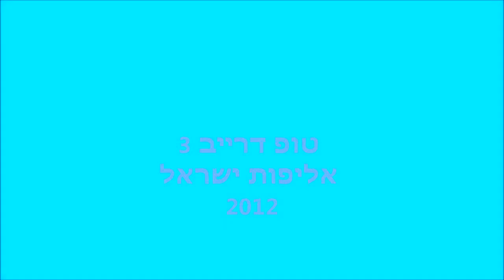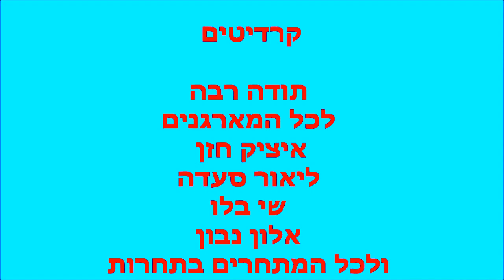אלון נבון טופ דרייב 3 אליפות ישראל 2012.wmv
אליפות ישראל מס 3 מגרש טופ דרייב 23.12.11
אליפות 2012